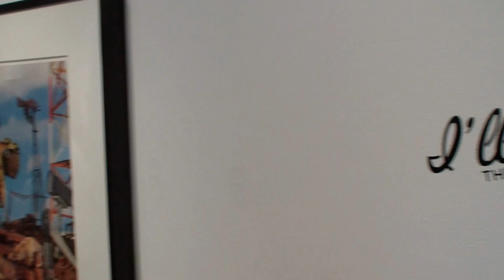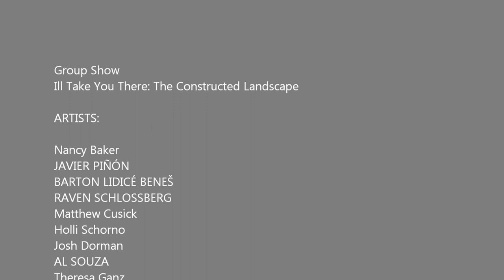PAVEL ZOUBOK - Ill take you there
Opening Reception: 06/28/2012   I'LL TAKE YOU THERE explores the subject of landscape through the work of fifteen artists who employ aspects of Collage to construct landscapes using materials as diverse as crayons, postcards, puzzles, maps and all manner of printed ephemera. Whether imagining the world in its entirety, or focusing on the night sky, Biblical depictions of Heaven and Hell, pastoral landscapes, tropical paradises or dense forests, the artists invite us to take in the scenery and explore new frontiers. Works include painterly landscapes with collage by WILLIAM WEGMAN, JOSH DORMAN, RAVEN SCHLOSSBERG and MAX GREIS; a vibrantly colored mappamondo of melted Crayola crayons by the late BARTON LIDICÉ BENEŠ (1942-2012), a large-scale puzzle "painting" by AL SOUZA; postcard collages by Swiss artist duo KUEHNE / KLEIN; inlaid constellation works by MATTHEW CUSICK; intricately wrought floating environments by NANCY BAKER and MARITTA TAPANAINEN; surreal landscapes by DON JOINT and JAVIER PIÑÓN; HOLLI SCHORNO's multi-paneled mechanized structures; and photo-collages by THERESA GANZ and DODI WEXLER.